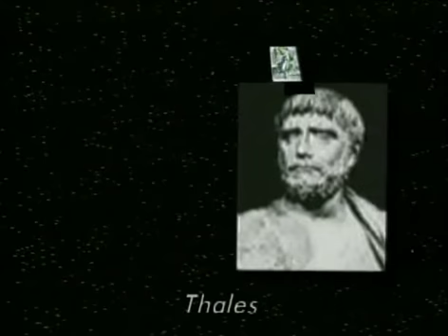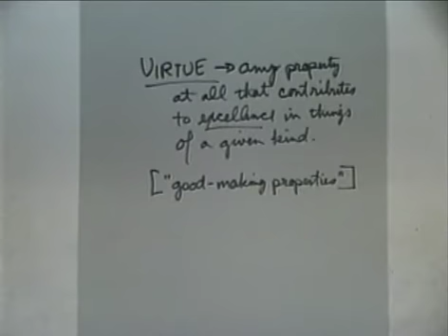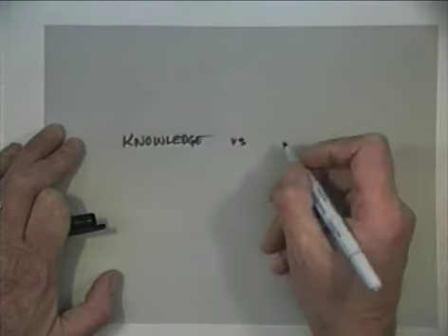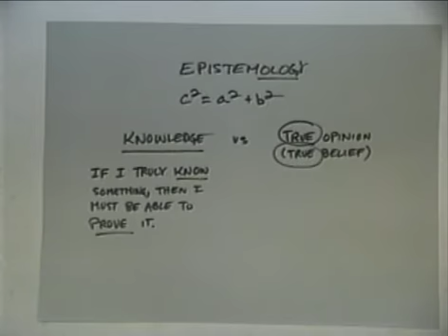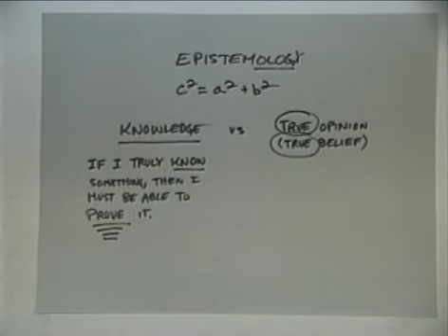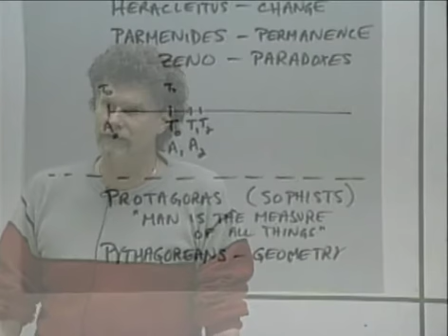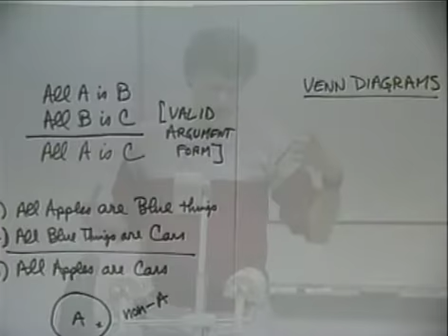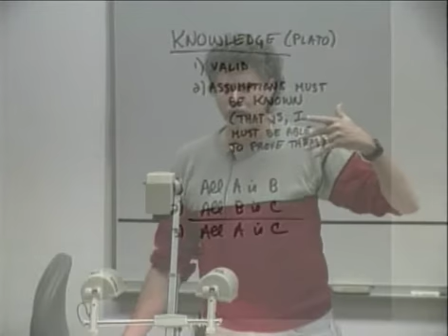Introduction to Philosophy Lecture #3: Ethics, Epistemology, & Logic - Plato, Part II